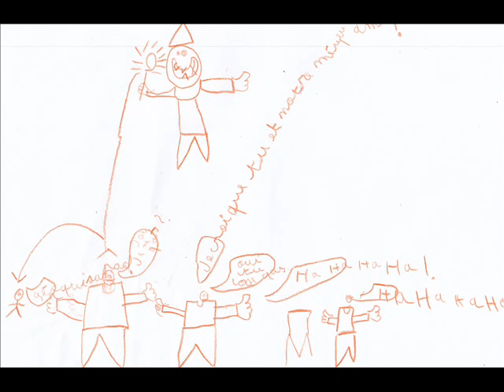CP2 La garçon qui etait trop grand